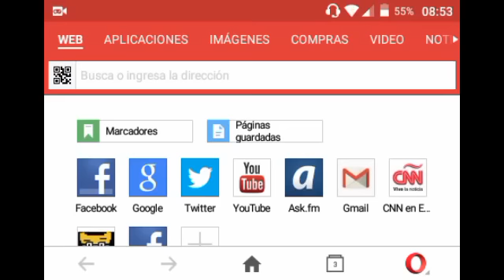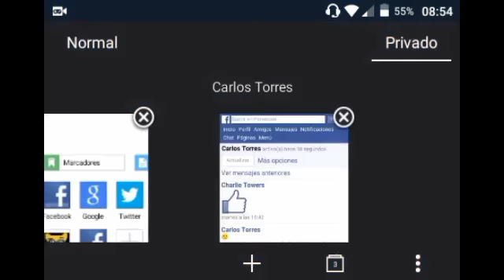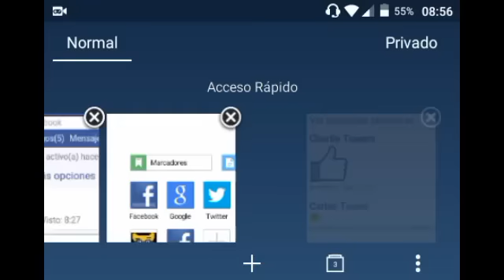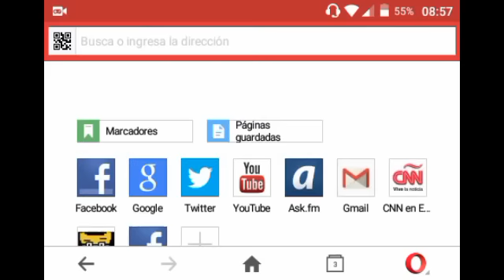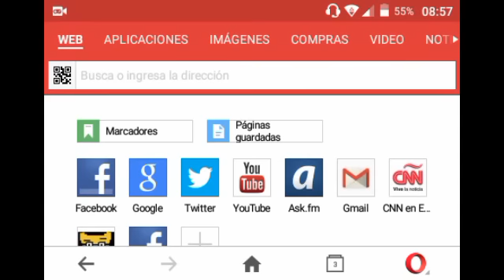Como quitar el "ACTIVO AHORA" de Facebook - Comprobado al 100℅